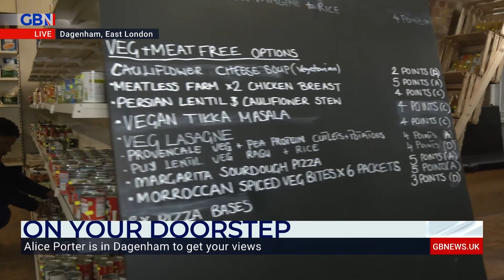On Your Doorstep Becontree estate: 'Nobody goes away without food' | Chris Kapnisis